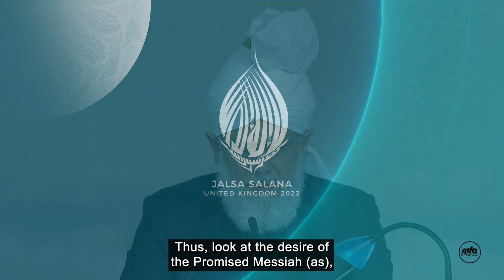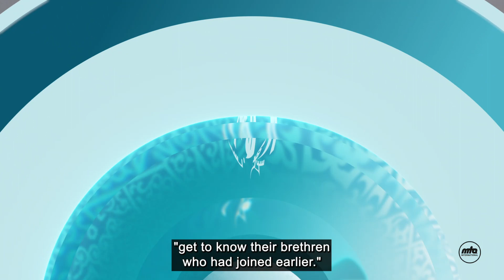Importance of attending Jalsa Salana | Part 8 | Jalsa Salana UK 2022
A series of short video's on the importance of attending Jalsa Salana.